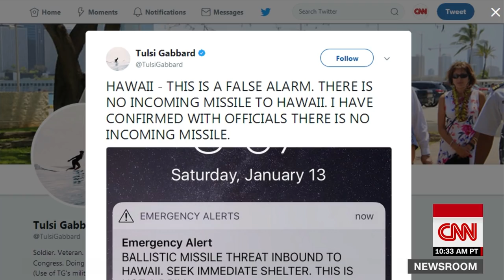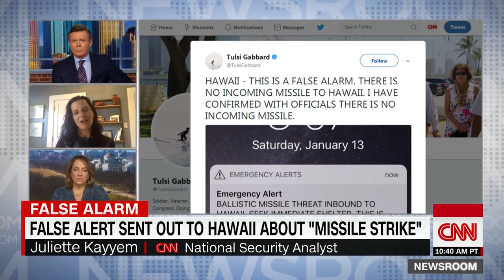Hawaii gets false missile strike alert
People in Hawaii received an emergency alert about an incoming ballistic missile, however Hawaii's Office of Emergency Management says there is no missile threat to the state.